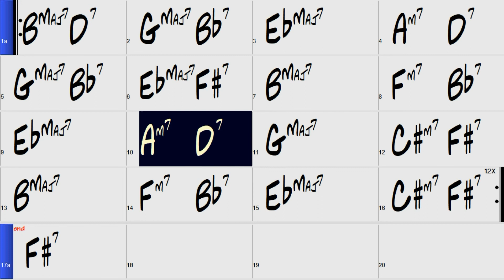Giant Steps soloing with different devices medium tempo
234 string set arpeggios
Coltrane patterns
major and pentatonic scales